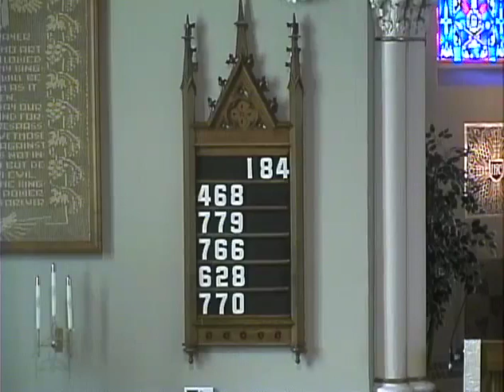5 6 18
It is possible that for the next two weeks I may not be able to post the Sunday services.  I should be able to post the service for Memorial Day weekend on Monday.